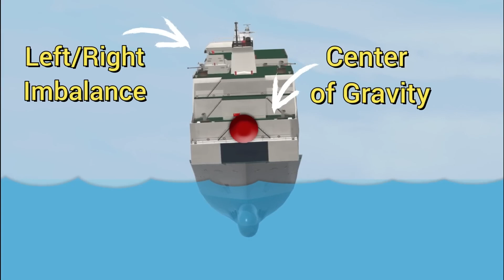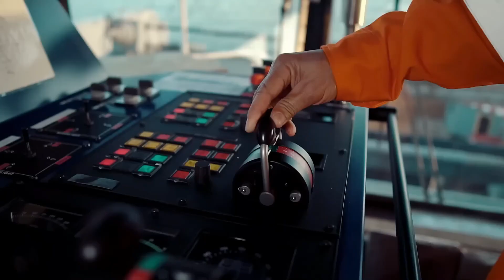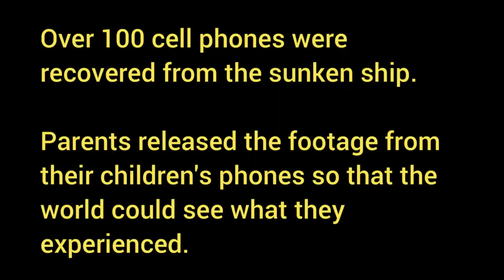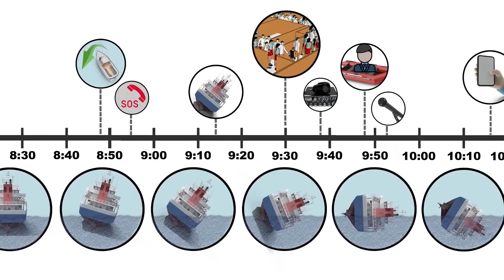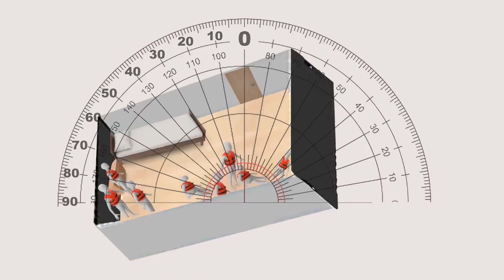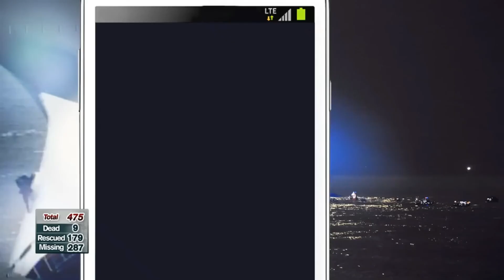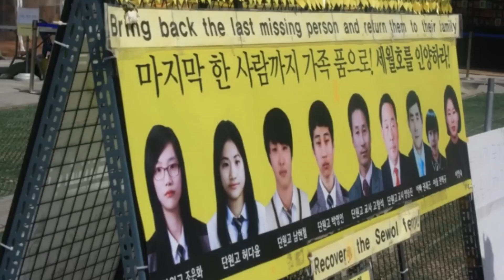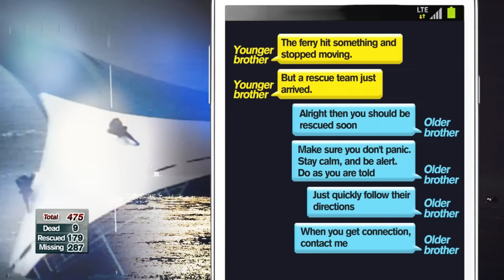students left abandoned on a sinking ship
I make videos on educational and informative content.

in this video you will find content about.

students left to d**d on a sinking ship | seawol disaster 2014